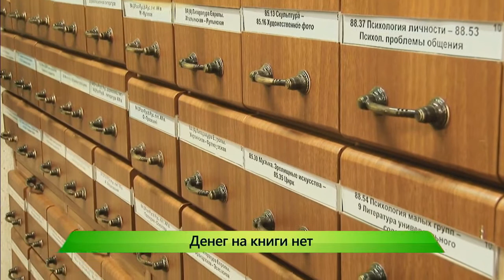ИКГ Герценка и бюджет #4